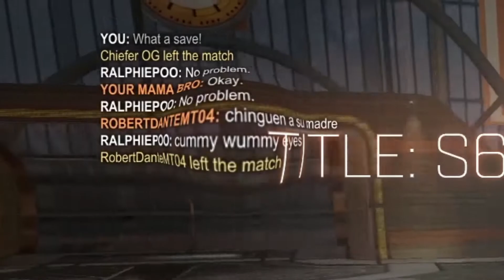The Midnight Tourney (Rocket League)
Need people to play games with or just want to hangout with cool people?

                                        **NEW Shorts EVERYDAY**
Below is the squad i play with every night. Please give their channels some love!

Twitch.tv/kopatich_gaming
Twitter.com/kopatich_gaming